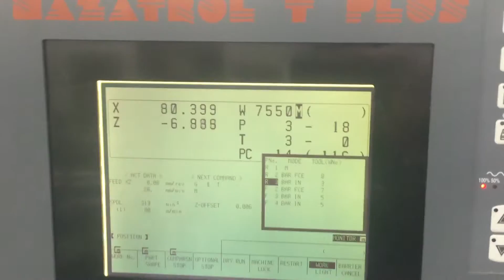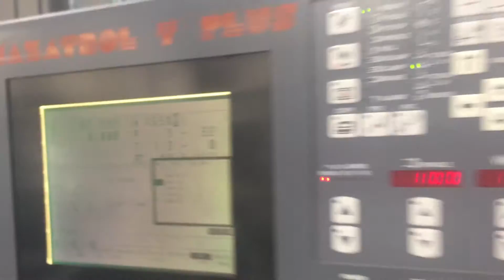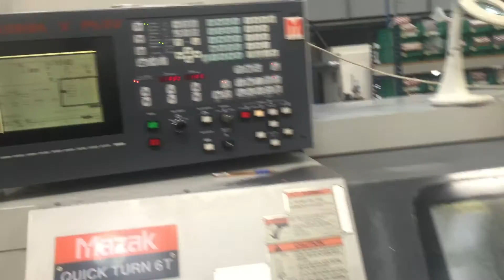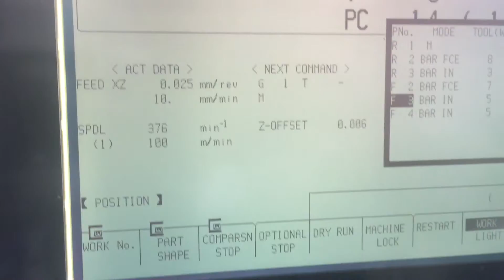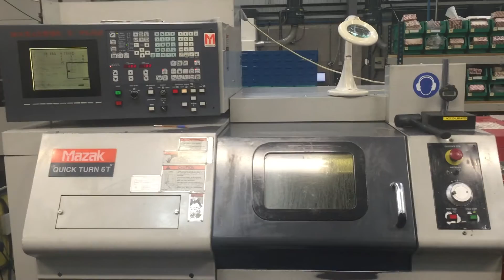Mazak Quick Turn 6T, Mazatrol T Plus Control, Kitagowa B-200 Chuck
Mazak Quick Turn 6T, Mazatrol T Plus Control, Kitagowa B-200 Chuck, 7000RPM Spindle, Year 1997-06, Parts Catcher, 8 Station Turret, Weight 1900kgs, 10kVa Power.